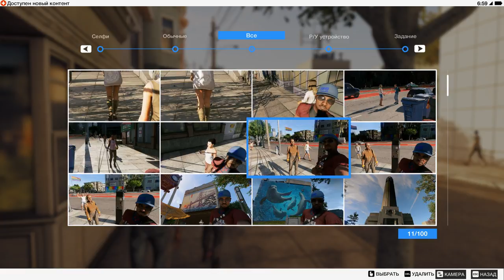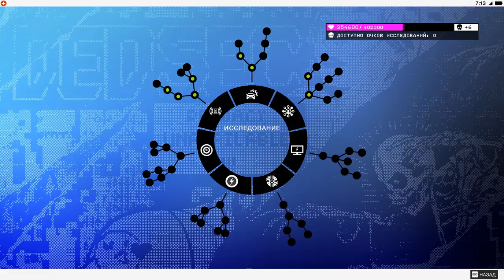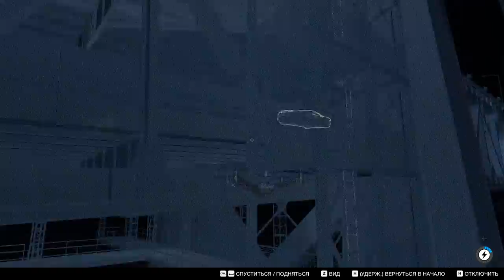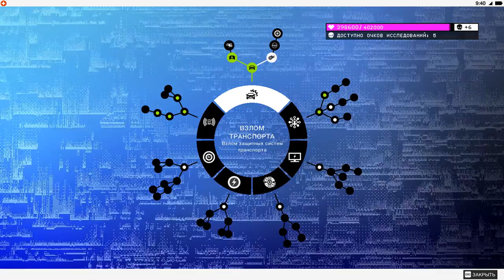WATCH DOGS 2 #6 - Дополнительные миссии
Игра в имена, Информатор, Перехват сигналов, Мобильные мертвецы, По старинке.
Железо:
Мат. плата: MSI H170 Gaming M3
GPU: Gigabyte GeForce GTX 1060 Gaming G1 6GB 192bit
CPU: Intel(R) Core(TM) i5-6400 CPU @ 2.70GHz
Память: 8 GB RAM - 2 по 4Gb DDR4 PC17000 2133MHz Kingston HyperX Fury Black CL14
Блок питания: Corsair GS600
Мышь: A4tech x7 XL-747H Black
Коврик для мыши: обычный тряпичный =)
Жесткий диск: Western Digital Caviar Black WD1002FAEX 1Тб
Монитор: BenQ GW2470